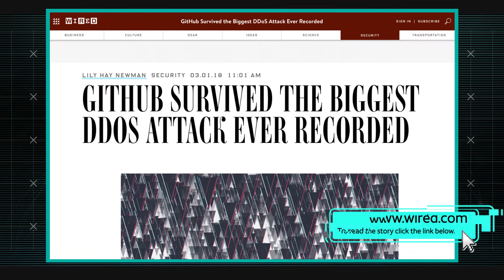3/8/18 Biggest DDoS Attack Ever: Amplified by Memcache Servers | AT&T ThreatTraq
AT&T Data Security Analysts Michael Singer, Matt Keyser and Stan Nurilov discuss the week's top cyber security news, and share news on the current trends of malware, spam, and internet anomalies observed on the AT&T Network.